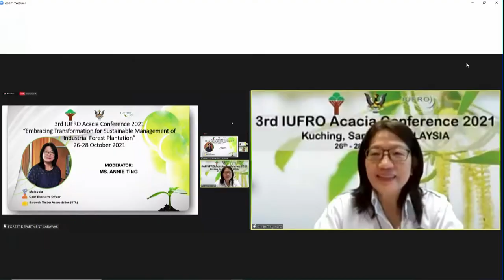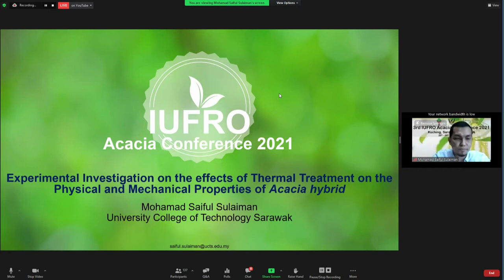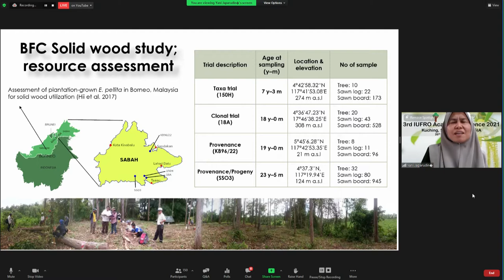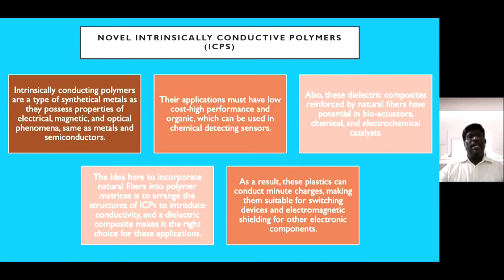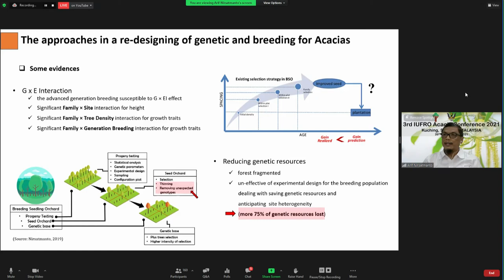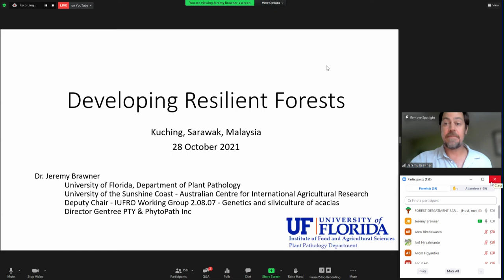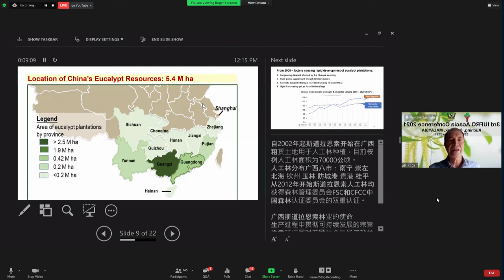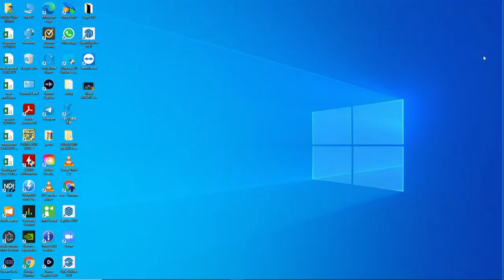3rd IUFRO Acacia Webinar 2021 A SESSION 4 - SESSION 5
SESSION 4 - SESSION 5 28th October 2021
Embracing Transformation for Sustainable Management of Industrial Forest Plantation